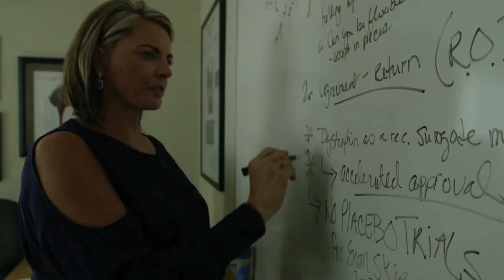Trailer - TO THE EDGE OF THE SKY